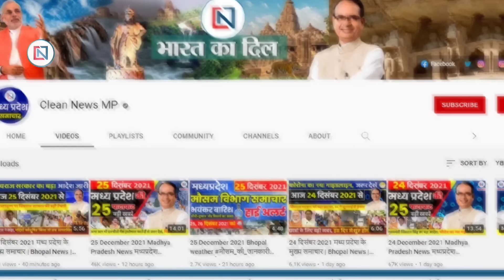27 March 2024 Madhya Pradesh News मध्यप्रदेश समाचार। Bhopal Samachar भोपाल समाचार CM Mohan Yadav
bhopal_news Fatafat25BadiKhabren, 27 मार्च 2024, एमपी मुख्यमंत्री जन आवास योजना
1
All plans will continue for sisters, lying is not our habit
2
Court said- It is not necessary to enjoy every right given by the Constitution
3
Doctors who are negligent in treatment are no longer in good health!
4
Pay property tax by 31st March, otherwise action will be taken
5
Action will be taken on violation of code of conduct within five minutes
6
CM Yadav said I am part of that party
7
So far 59 nomination papers have been submitted for six seats in the first phase.
8
A pandal is being built on 11 acres for the ascension to the post of Acharya in Kundalpur.
9
SP did not take the order seriously, HC handed over investigation to DGP
10
Helpline number released for objectionable posts in elections
11
Event changed due to code of conduct
12
Shifting of Nilgai will not be possible in summer
13
New trend of sextortion, messages are being sent from China-Pakistan through women's ID.
14
Devotees kept visiting Bhojshala, ASI team survey
15
Uma's love overflows after Jyotiraditya calls her aunt
16
Congress gets another shock, former MLA from Vidisha Shashank Bhargava joins BJP
17
“Shah” will roar in the stronghold of “Nath”: Will start election campaign from Chhindwara
18
Day temperature crosses 40 degrees Celsius in Madhya Pradesh
19
Two year old Siddhi Mishra reached Mount Everest Base Camp
20
Operation of Maa Sharda Devi Ropeway will remain closed for the next 20 days.
21
The condition of ten priests of Mahakal temple is better.
22
Ganja worth lakhs recovered in MP, 3 accused including woman arrested
23
Good news for railway passengers! Ticket will be made instantly through UPI
24
ISRO achieved another big achievement
25
Mega terminal will be built in Adhartal station, Railways will acquire 100 acres of land